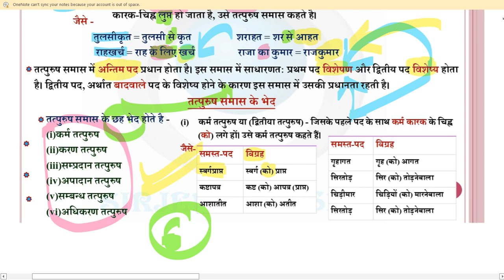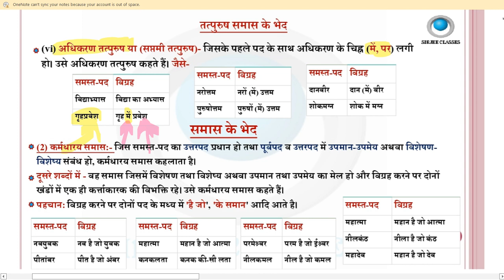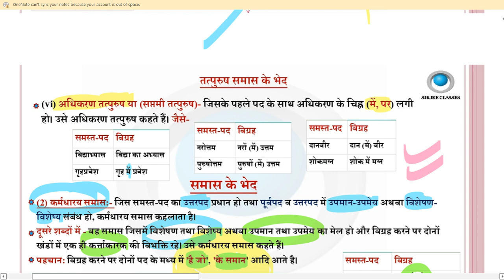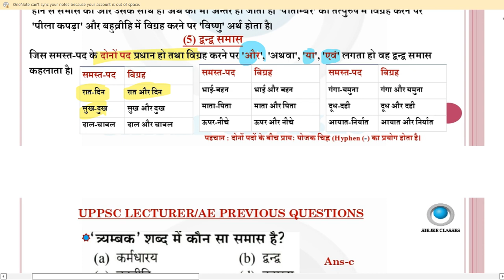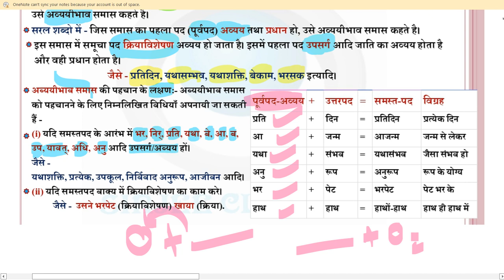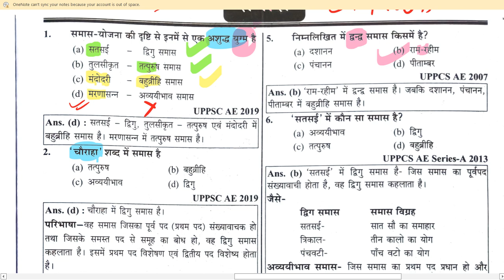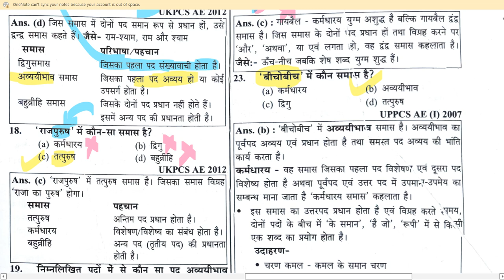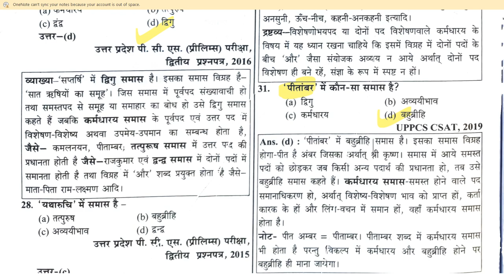10th LEC. Hindi Grammar + PYQs Series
For discussion and sharing your message join
Links for Various on the Channel :::
|| 8 Technical subjects of MAINLY EC & then EE & IN common Playlists ||